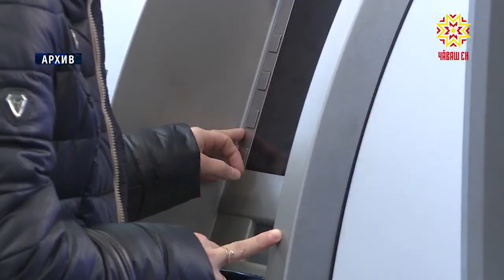Харпăр хай пурлăхне кĕртме ансатрах пулĕ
Чылайăшĕ çывăх çыннисем валли парнесем туянма пуçланă ĕнтĕ. Пĕр-пĕр лавкка сертификатне парнелени ăнăçсăр япала илессинчен упрать. Кун пек карттăсемпе унта кăтартнă вăхăт иртсен те тӳлеме юрать иккен, çак тата саккунри ытти çĕнĕлĕхсемпе Гарант-Шупашкар пĕрлешӳ паллаштарать.
Эпĕ  вара сирĕнпе сывпуллашмастăп, кăларăм хыççăнах «Тĕплĕ калаçу» кăларăмра тел пулăпăр.